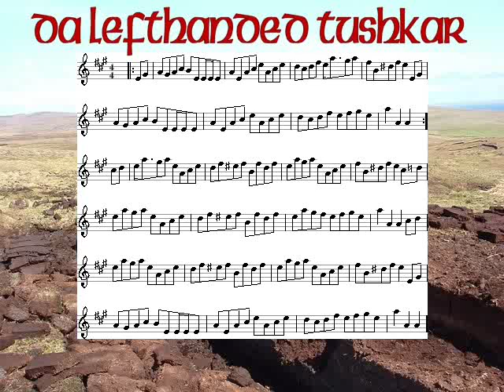Shetland Fiddle : Willie Hunter Jnr & Ronnie Cooper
"Da Left-handed Tushkar" and "Miss Susan Cooper" from a 1973 recording by the School of Scottish Studies.  Great tunes from the great Shetland fiddle tradition.